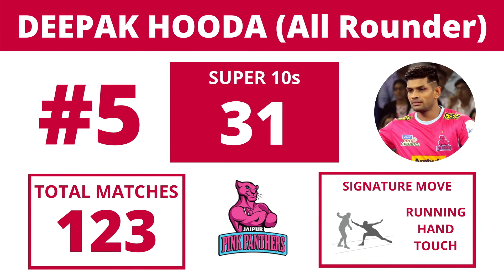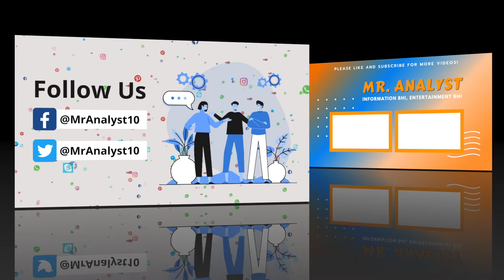Most Super 10s in Pro Kabaddi League | Top 10 Players | PKL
This video contains the list of top 10 player ranking by most super 10s in Pro Kabaddi League.

About: Mr. Analyst - Information Bhi, Entertainment Bhi. This is an Infotainment YouTube Channel which is intended both to provide information and entertainment. We create videos related to Analysis, Quick Stats, Gameplay, Applications etc.